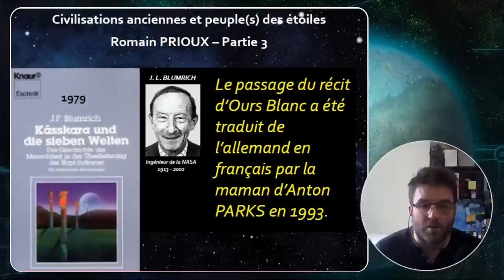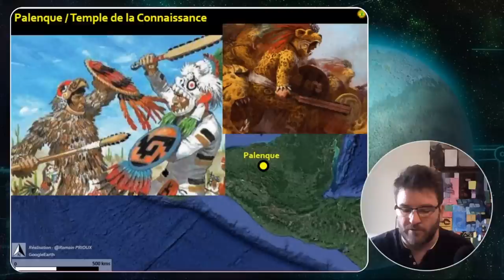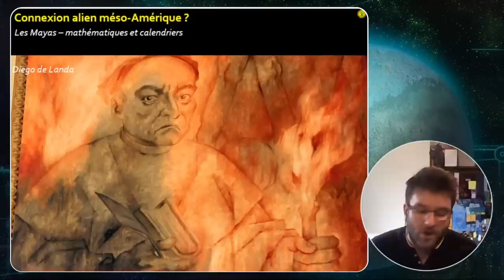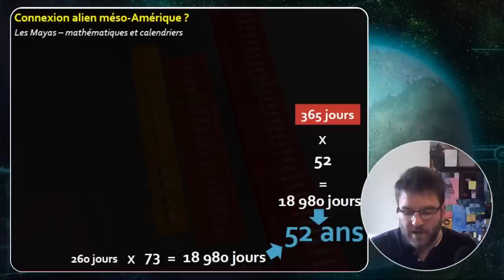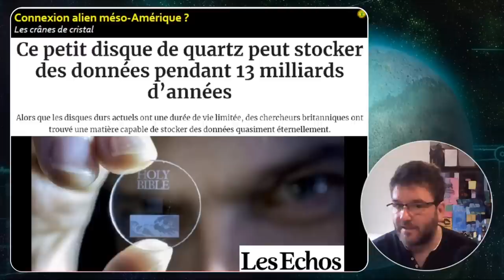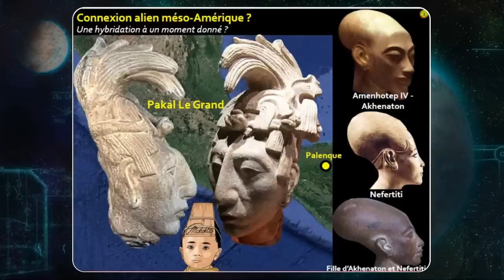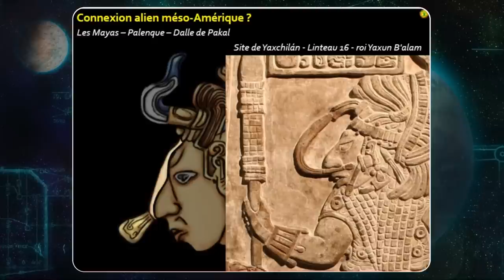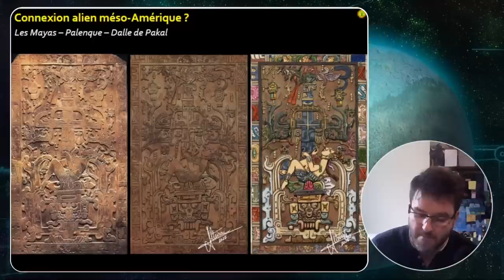« Civilisations Anciennes & Peuple(s) des Étoiles » (3/4) avec Romain Prioux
Émission diffusée le mercredi 12 avril 2023 à 20h30

Apres nous avoir emmenés en voyage vers les contrées lointaines et légendaires de l’Atlantide, de MU et de la Lémurie, après avoir esquissé les capacités et les savoirs extraordinaires de nos ancêtres depuis des milliers d’années, il est temps maintenant pour Romain de nous montrer que ces capacités et ces savoirs ne sont peut-etre pas issus de la seule humanité, si incroyable soit-elle, mais pourquoi pas de peuple(s) venus des étoiles.

Serait-ce si inconcevable d’imaginer que des êtres venus d’autres planètes de notre galaxie, et qui seraient en avance technologique et spirituel, aient participé a l’émergence de nombreuses civilisations sur Terre, tels des grands frères enseignants ? Serait-ce si inconcevable d’imaginer qu’Homo Sapiens ait pu etre créé génétiquement, et que les Dieux qui jalonnent tous les textes sacrés de la planète soient autre chose que des Dieux ?

Ce qui est certain, c’est que les traditions orales de nombreux peuples dits « premiers » fourmillent de ce genre d’histoires que les Occidentaux rationalistes prennent pour des mythes ou des légendes. Mais ne dit-on pas que dans toute légende se cache une part de vérité ?

Nora